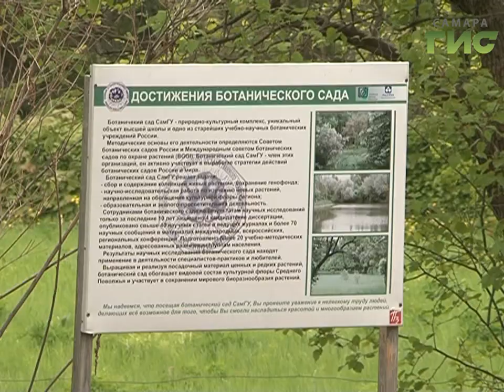Угадай цветок. В ботаническом саду в день растений прошел молодежный квест на знание самарской флоры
Сегодня отмечают международный день охраны растений. Не остался в стороне и Самарский ботанический сад. Уникальный уголок природы в центре города в этом году праздник флоры отметил необычно. Главные гости школьники и студенты.